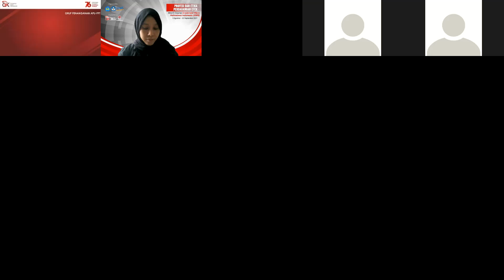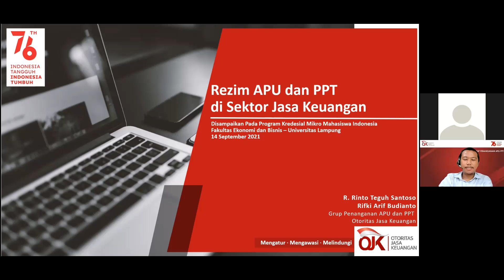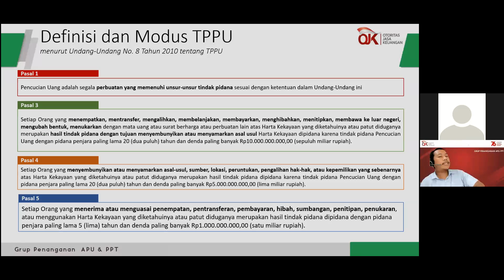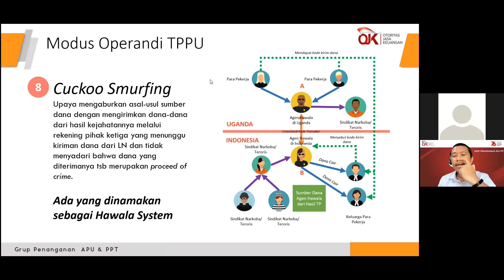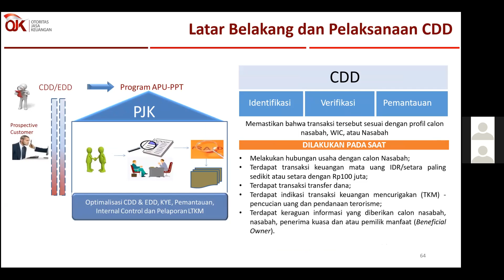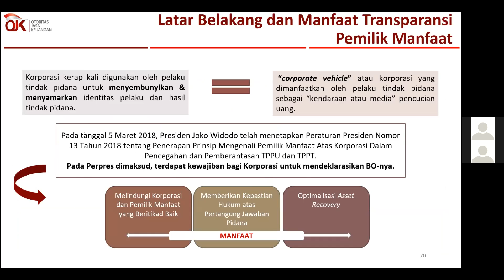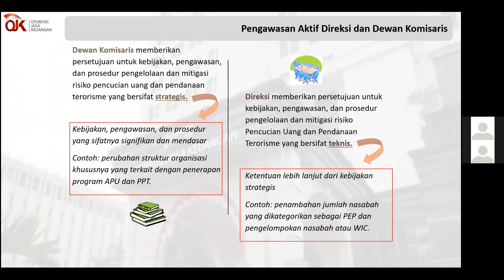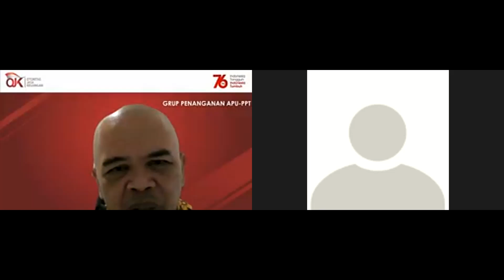Pertemuan 13 Kelas ABC Profesi dan Etika Perdagangan Efek - KMMI FEB Unila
Kredensial Mikro Mahasiswa Indonesia (KMMI) 2021 Fakultas Ekonomi dan Bisnis Universitas Lampung